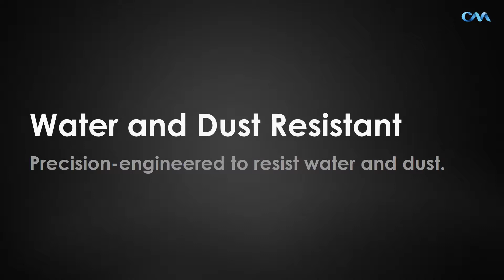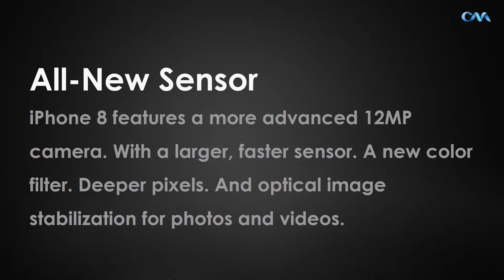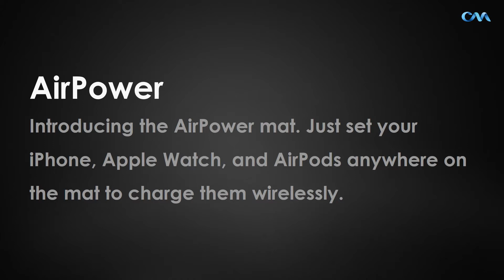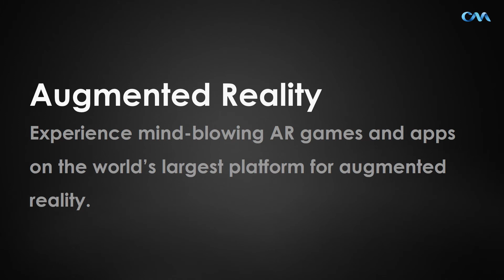iPhone 8 A Beautiful Mind Features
iPhone 8 introduces an all‑new glass design. The world's most popular camera, now even better. The smartest, most powerful chip ever in a smartphone. Wireless charging that’s truly effortless. And augmented reality experiences never before possible. iPhone 8. A new generation of iPhone.

CREATIVE MIND Deep Learning
CREATIVE MIND Tech News